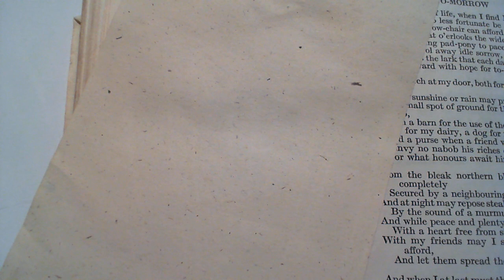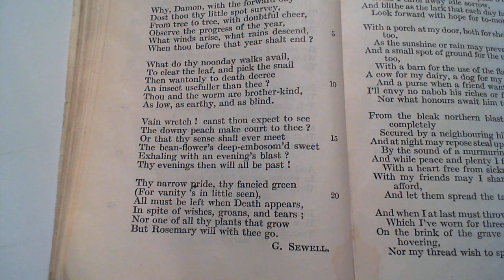The Dying Man In His Garden - G. Sewell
163 The Dying Man In His Garden
The one-hundred and sixty-third poem in the collection. (* additional details below)

NOTES FROM THE BACK OF THE BOOK:

fancied green: cherished garden.